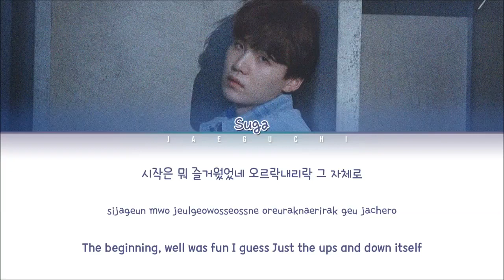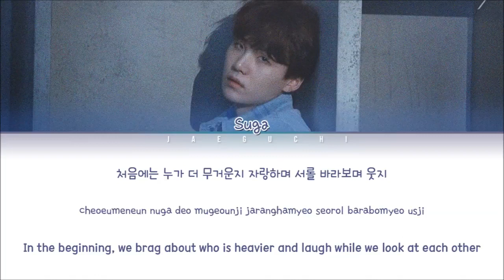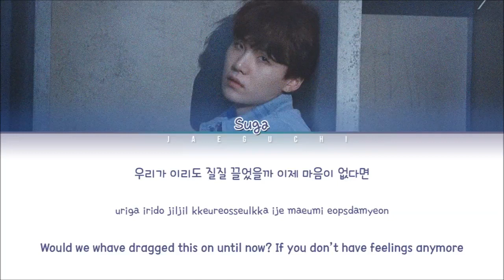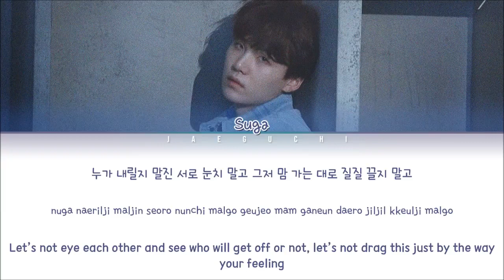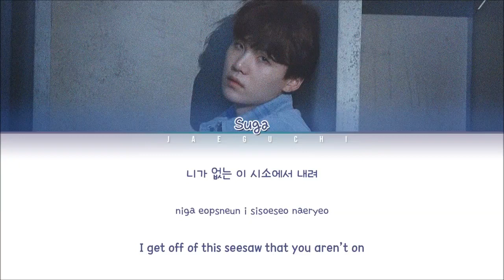BTS SUGA - 'Seesaw' (Trivia 轉) LYRICS (Color Coded Eng/Rom/Han/가사)